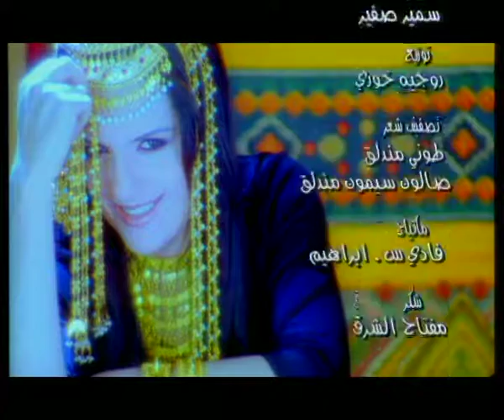Clauda Chemaly - Ala Honak | كلودا الشمالي - على هونك